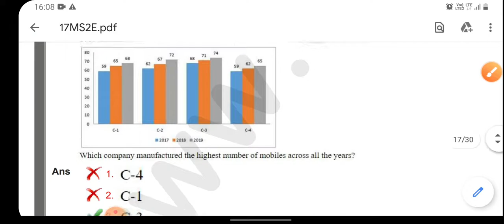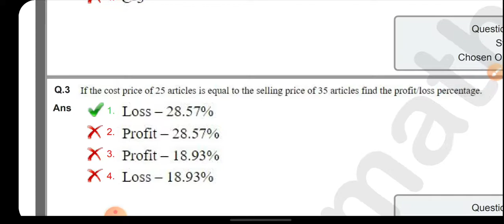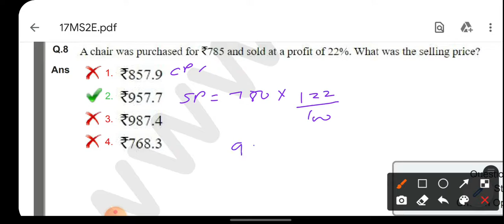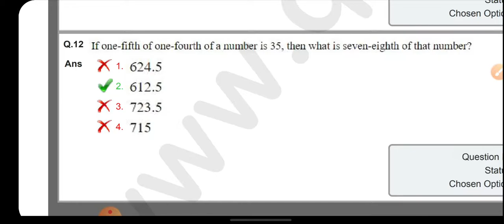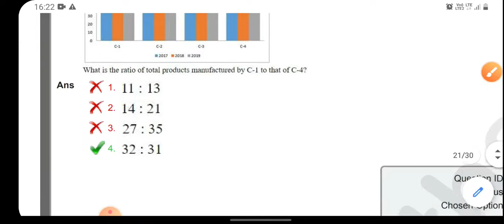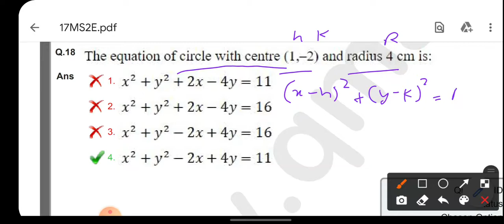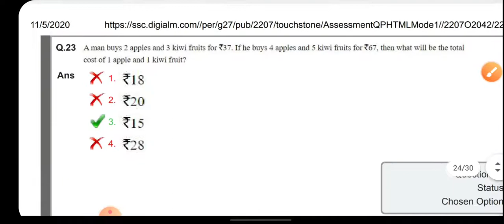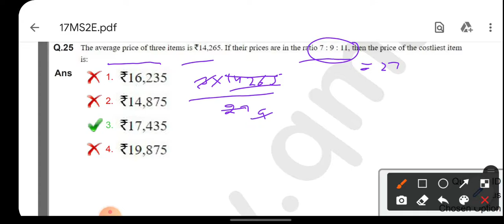Ssc chsl 17 March 2020 shift 2 exam mathematics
This video is useful for other competitive exams.